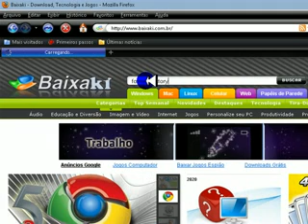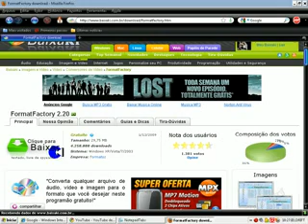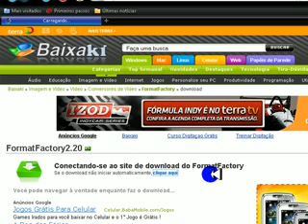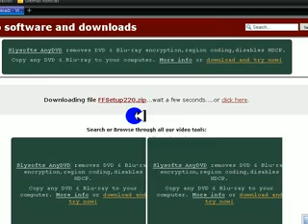como baixar o format factory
nessa video aula voce vai aprender a baixar o format factory link de download do format